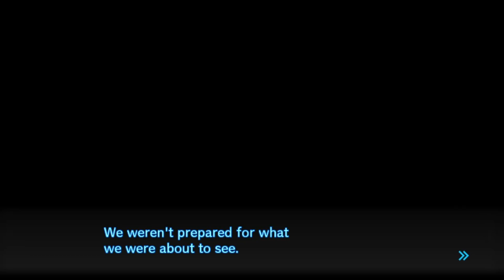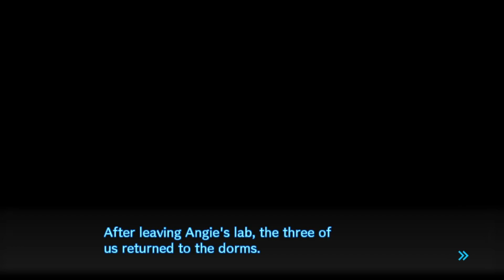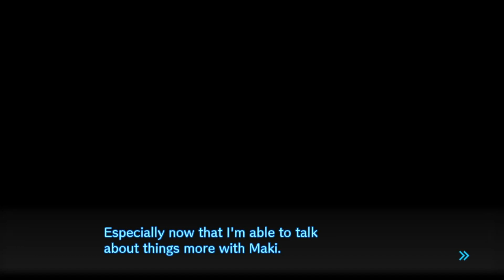Wax from the Past - Danganronpa V3 Killing Harmony [Ep:42]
Late night talk with the local Ruski